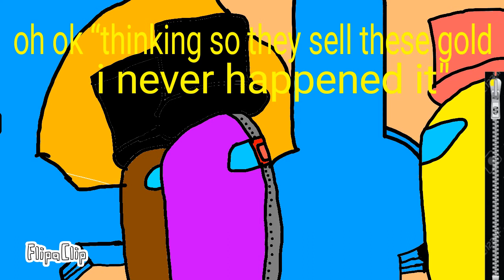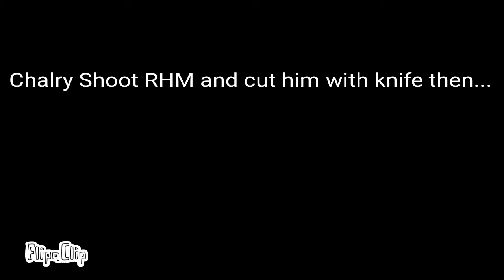The Airship Big battle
Hi guys

i spend 1 week for makeing this

if this video get 5 likes in 48 hours/2days

See full video and tell me how it likes in comment

Full details of Contast